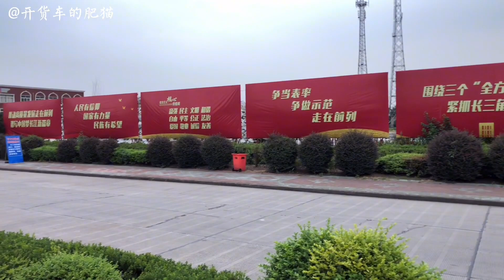皋张汽渡过江去嘉兴。沪苏通南通西货车禁上是否是对汽渡的保护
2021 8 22 皋张汽渡过江去嘉兴。沪苏通南通西货车禁上是否是对汽渡的保护